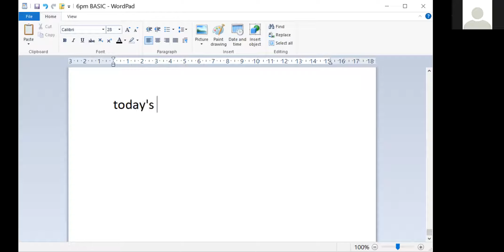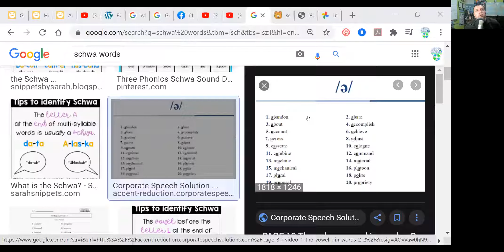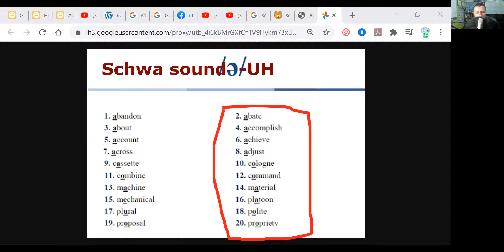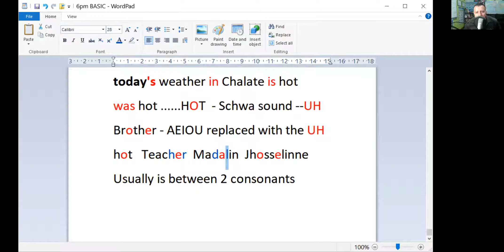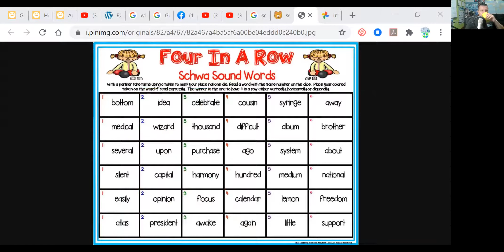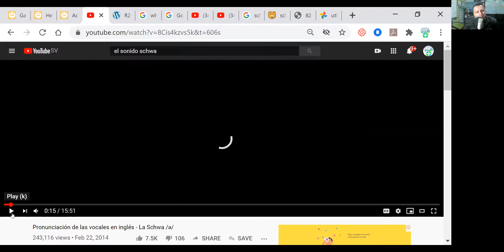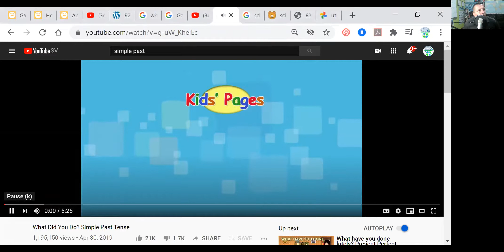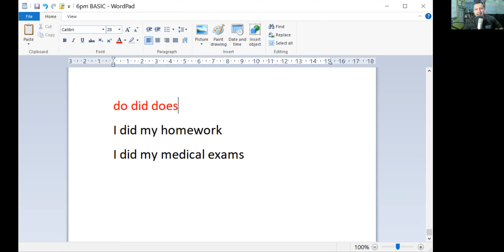The Schwa sound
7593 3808 / 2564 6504 WhatsApp
Fonética y pronunciación; gramática de forma fácil y amigable; conjugación de los verbos de forma simple; nociones fundamentales del inglés